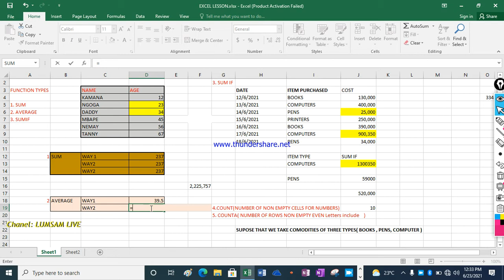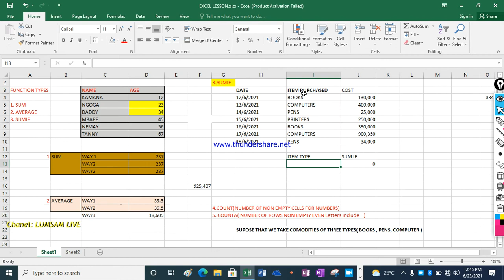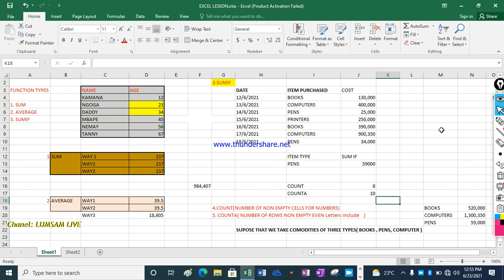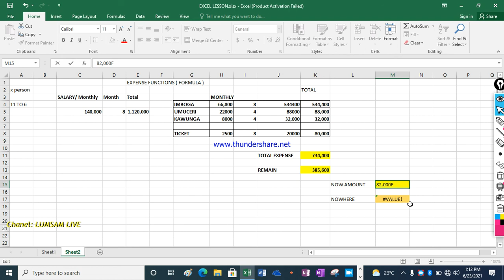Excel Part3.Special Formulas : SUMIF, SUM, AVERAGE, COUNT, COUNTA, count, count if , count ifs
muri iyi Video uraza kumenya Formules zingenzi zikoresha muri Excel
as my Whatsap contact.